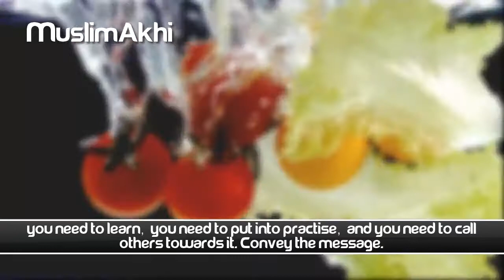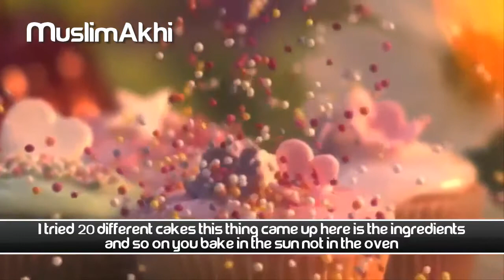Dear Sisters, Do You Share Your Recipe ᴴᴰ - Mufti Menk